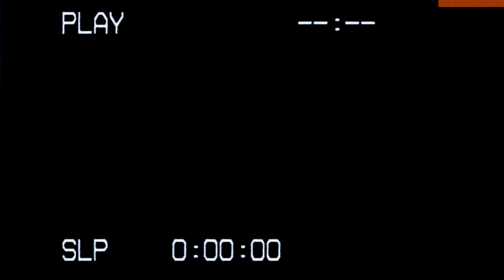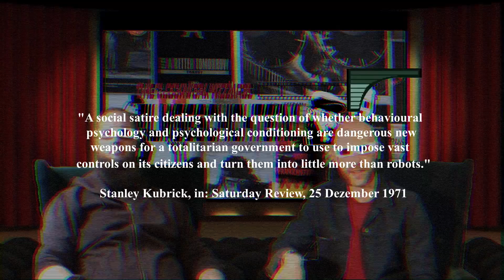The Clockwork Wizzards Filmgechichte(n) - Sex and Violence in A Clockwork Orange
1971 erschien der Kultfilm A Clockwork Orange von Stanley Kubrick. Basierend auf dem Buch von Anthony Burgess erzählt der Film von der gescheiterten Wandlung des kriminellen Gang-Anführers Alex zu einem vom Staat geläuterten Vorzeigemenschen. Sex und Gewalt bzw. die Unterdrückung der zugrunde liegenden Triebe spielen dabei eine wesentliche Rolle.

In diesem Video schauen wir, welche tragende Rolle Sex and Violence in A Clockwork Orange haben.

Bildquelle: A Clockwork Orange (1971). Warner Bros.

Redaktion: Florian Meier, Marius Hoppe